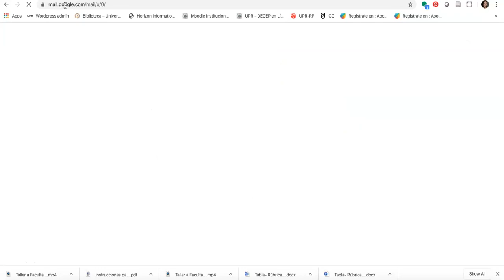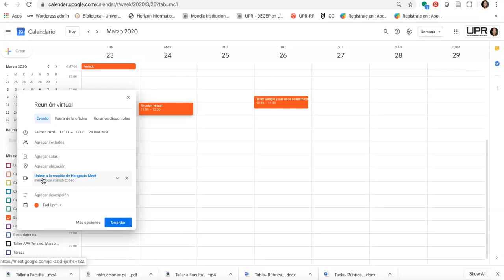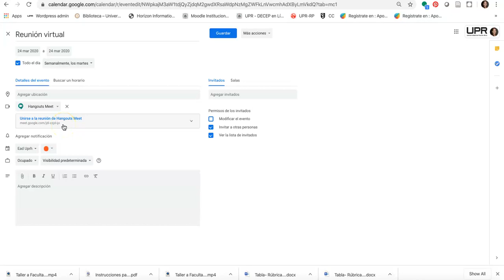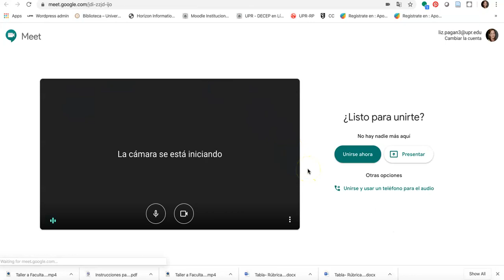Creación de reunión virtual a través del Calendario - Google Hangout Meet Parte I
Facilitarle a los profesores de UPRH una alternativa para crear eventos en el calendario de Google y desarrollar una reunión virtual con sus estudiantes a través de Google Hangout Meet.